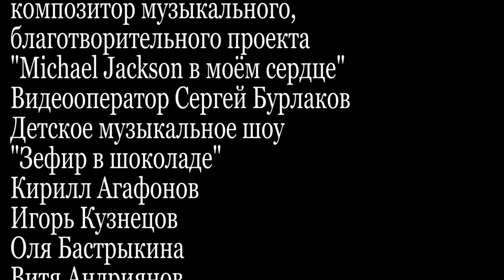ФИЛИП КИРКОРОВ ЦВЕТ НАСТРОЕНИЯ СИНИЙ*ДЕТСКИЙ КАВЕР* С днем рождения ФИЛИПП КИРКОРОВ!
Великолепный музыкальный клип с участием талантливых детей ко дню рождения ФИЛИППА КИРКОРОВА!
Мы благодарим всех наших друзей. коллег, партнеров за создание этого клипа.
Ольга Григорьева - визажист-стилист
Вера Шевчик – визажист-стилист
Караоке-клуб «ForteПьяно»
Проект «Расти добро»
Екатерина Острикова
Cамые красивые Модели платьев для маленьких принцесс предоставила zhelanova.dress
Анна Осипенко-руководитель по развитию
Ангелина Грэер-идея , автор и композитор музыкального, благотворительного проекта «Michael Jackson в моем сердце»
Видеограф Сергей аур
Детское музыкальное шоу
«Зефир в шоколаде»
Кирилл Агафонов
Игорь Кузнецов
Оля Бастрыкина
Витя Андриянов
Настя Кулапина
Максим Степуренко
Саша и Макар Новицкие
Катя и Настя Дрелевы
София Григорьева
Люда Бедрик
Наталья Романова-актриса, двойник Аллы Пугачевой